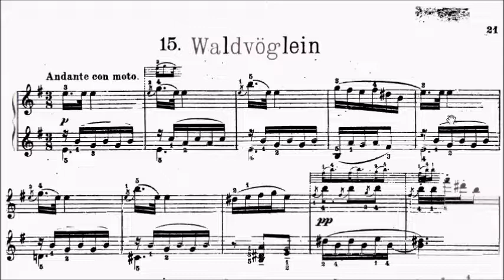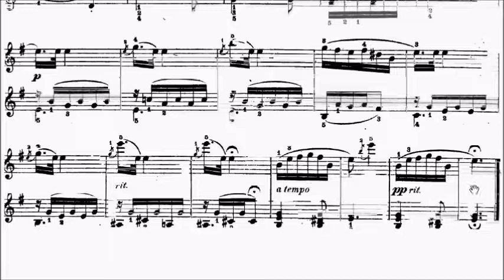ABRSM Piano 2025-2026 Grade 3 C10 Hofmann Waldvoglein Op.77 No.15 Sheet Music